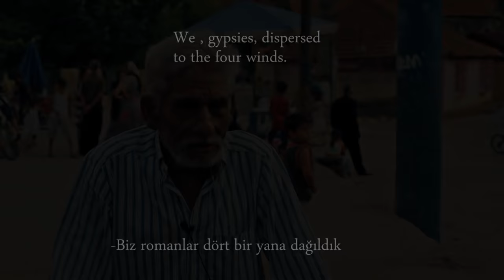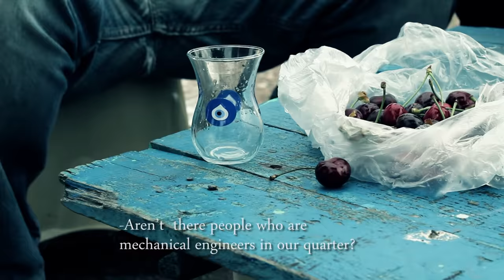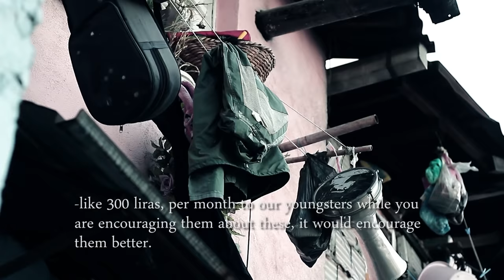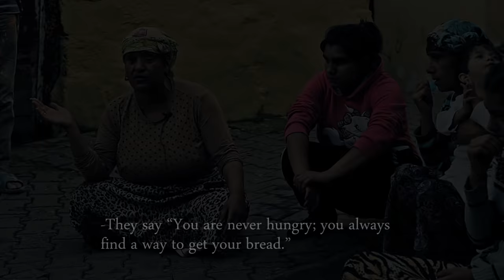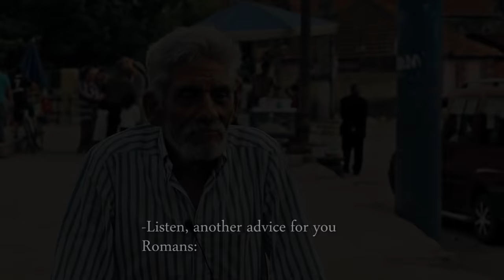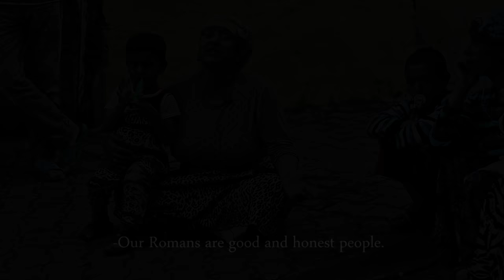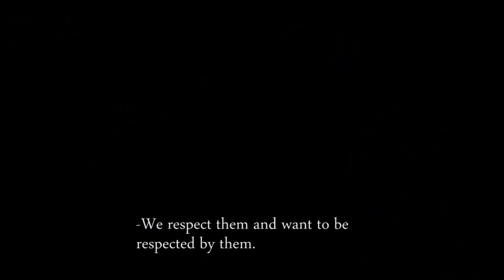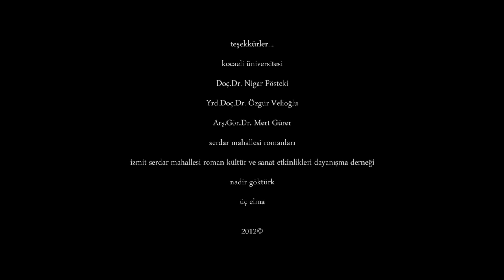Kovan / Hive - ROMAN BELGESELİ [Belgesel Film Full HD]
Yönetmen: Gökçin Dokumacı
Yapımcı: Gökçin Dokumacı
Kamera: Mustafa Ekmekçi, Salih İnal, Alper Kaya, Ertuna Sünnetçi
24. Ankara Uluslararasi Film Festivali, Gösterim Seçkisi
66. Cannes Film Festivali, Türkiye Standı, Gösterim. 2013
63. Berlin Film Festivali, Türkiye Standı, Gösterim. 2013
6. Kristal Klaket Kısa Film Yarışması, Belgesel Dalı, Dalı, Üçüncülük Ödülü. 2013
19. Adana Altın Koza Film Festivali, Ulusal Öğrenci Filmleri Yarışması, Belgesel Dalı, Finalist. 2012
17. Boston Türk Festivali, Belgesel ve Kısa Film Yarışması, Finalist ve Gösterim. 2012
6. İstanbul Uluslararası Mimarlık ve Kent Filmleri Festivali, Gösterim Seçkisi. 2012
3. ODTÜ Film Festivali, Kısavurumcu Filmler IV Bölümü, Gösterim. 2012
7. Bahçelievler Belediyesi Kısadan Hisse Kısa Film Günleri, Gösterim. 2013
6. İnönü Üniversitesi Kısa Film Festivali, Belgesel Dalı, Finalist. 2013
7. Balıkesir Sinema Günleri, SAMDER Ulusal Belgesel Film Seçkisi. 2013
3. Eskişehir Kral Midas Kısa Film Festivali, Belgesel Dalı, Finalist. 2013
14. Safranbolu Altın Safran Belgesel Film Festivali, Amatör Film Kategorisi, Finalist. 2013
13. Kısa-ca Ulusal Öğrenci Filmleri Festivali, Belgesel Dalı, Finalist. 2013
1. Boğaziçi Film Festivali, Belgesel Yarışması, Finalist. 2013
7. JCI İstanbul Crossroads Uluslararası Kısa Film Festivali, Finalist. 2012
1. Art Nicomedia Kısa Film Günleri, Gösterim Seçkisi. 2014
2. Art Nicomedia Kısa Film Günleri, Gösterim Seçkisi. 2015
21. Uluslararası Golden Beggar Film Festivali, Kosice, Slovakya, Gösterim Seçkisi. 17-20 Haziran 2015
21. Uluslararası Golden Beggar Film Festivali, Uzhgorod, Ukrayna, Gösterim Seçkisi. 17-20 Haziran 2015